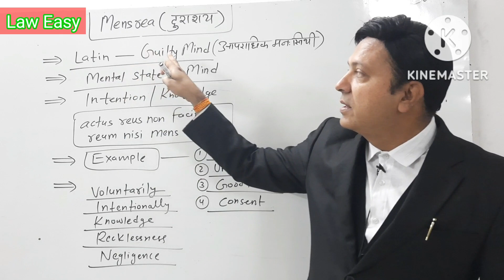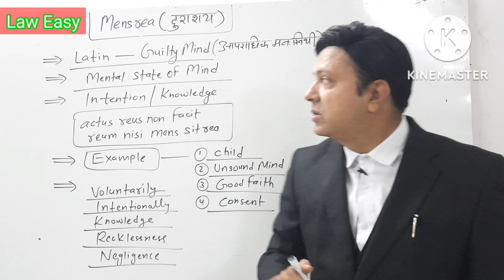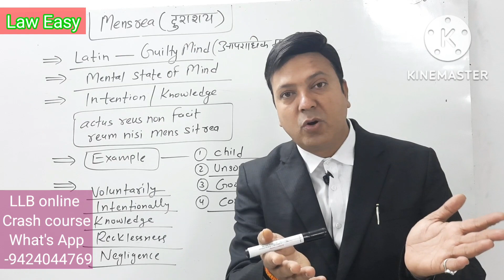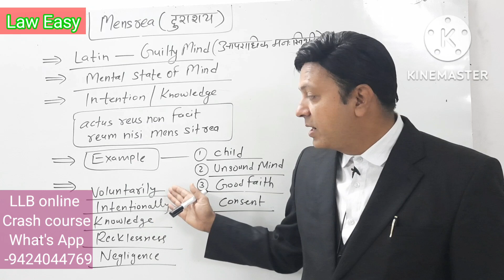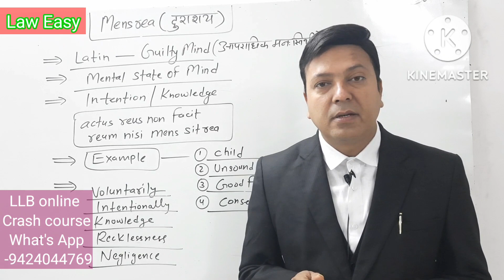Mens rea । दुराशय । आपराधिक मनःस्थिति @laweasyclasses